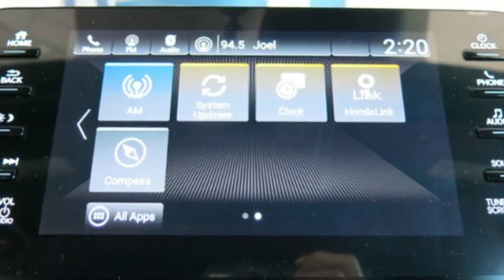New 2019 Honda Accord Sedan San Jose CA San Francisco, CA #104745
Year: 2019
Make: Honda
Model: Accord Sedan
Trim: Sport 1.5T CVT
Engine: 1.5L 4 Cylinder
Transmission: CVT
Color: San Marino Red
Interior: Black
Stock #: 104745
VIN: 1HGCV1F35KA039557

At Capitol Honda, our service is second to none. We strive to make your experience with us a good one. Whether you need to Purchase, Finance, or Service a New or Pre-Owned Honda, you have come to the right place.